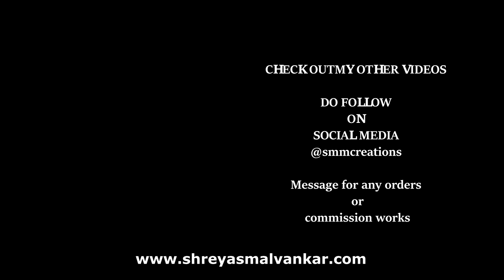Making an eye from Mouldit & Resin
A complete handmade work.